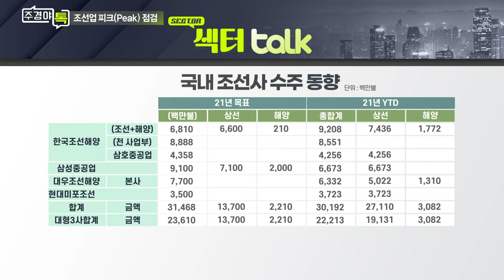조선주 저가 매수 기회인가... 투자의견은?_섹터 TALK_주경야톡 8회 (20210823)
Q. 조선업, 호황국면 진입은 언제?
- 조선사들의 수주잔고는 1~3년 사이에서 변동
- 2년 이상의 잔고 확보 시 선가 주도권이 커짐
- 현재는 수주잔고 2년 내외로 조선사들의 입지가 좋아지고 있음

Q. 조선주 저가 매수 기회인가... 투자의견은?
- 11월 삼성중공업 유증 완료 시 접근
- 대우조선해양 수주잔고 감소... 내년까지 적자 기조
- 현대미포조선, 대형사 대비 캐파 절반 이하
- 한국조선해양, 자회사 현대중공업 상장은 할인 요인
- 상장 기대감 ‘현대중공업’ 주목

# 이동헌 대신증권 연구위원 (조선, 기계, 방산 담당)
- 前 한양증권 리서치센터
- 매경 기계, 조선부문 베스트애널리스트